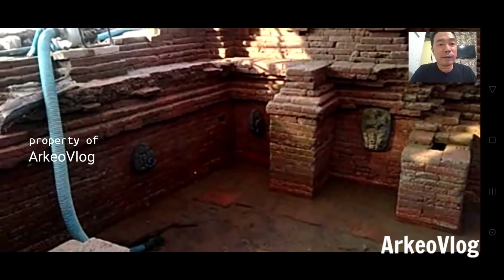(UPDATE PASCA EKSKAVASI) Petirtaan Geneng di Desa Brumbung, Kecamatan Kepung, Kabupaten Kediri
Update kondisi dan Situasi Petirtaan Geneng Brumbung Pasca Ekskavasi